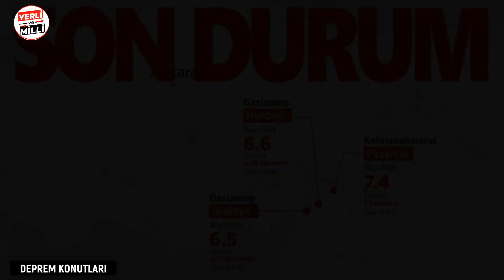İSTANBUL DEPREMİ OLSAYDI? | TÜRKİYE'NİN FELAKET SENARYOSU!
Karadenizde bulunan doğalgaz ve petrol . Akdenizde doğalgaz bulundu mu ? TÜRKİYE'DE PETROL SEKTÖRÜ VE TPAO tüpraş Türkiye'de petrol. Türkiye'de petrol yatakları haritası ve türkiyede nerede petrol bor altın bulundu ?Petrol  bor madeni Haritası: Türkiye'de Nerelerde Altın Madeni Vardır? Altın Nasıl Çıkartılır? altın fiyatları düşecek mi ? "MEGA PROJELERDE TAM GAZ" 1915 Çanakkale Köprüsü, Togg Yerli Otomobil fabrikası ve Fazlası !  Dünyadaki nükleer dengeleri konuşmuştuk.Türkiye'nin En Kaliteli Petrolü Orada...Adeta Fışkırıyor..
petrol keşfedilen Akoba-1 kuyusunda üretim hareketliliği yaşanıyor- Cumhurbaşkanı Recep Tayyip Erdoğan'ın müjdelediği ve petrol keşfedilen 3 kuyudan biri olan Diyarbakır'ın Bismil ilçesindeki Akoba-1 kuyusunda günlük çıkarılan 2 bin 800 varil, depolandığı alanlarda tankerlere aktarılıyor. Cumhurbaşkanı Recep Tayyip Erdoğan'ın müjdelediği ve petrol keşfedilen 3 kuyudan biri olan Diyarbakır'ın Bismil ilçesindeki Akoba-1 kuyusunun bulunduğu sahada üretim hareketliliği Türkiye Petrolleri Anonim Ortaklığı yaşanıyor.Cumhurbaşkanı Erdoğan'ın, son bir ayda üç yeni kuyuda petrol keşfettikleri ve Diyarbakır'da bulunan Akoba-1 ve Yenişehir-1 kuyularıyla Kırklareli'ndeki Misinli-2 kuyularında günlük üretime 6 bin 800 varil ilave sağlandığını açıklaması, kentte memnuniyetle karşılanırken, 3 kuyudan biri olan Akoba-1 kuyusunda petrol çıkarma çalışması hummalı bir şekilde sürüyor.Diyarbakır'da Akoba-1 kuyusundan günlük 2 bin 800, Yenişehir-1 kuyusundan da 3 bin varil petrol çıkarılacak.Akoba-1 kuyusunda 3 aydan bu yana devam eden sondaj çalışmaları sürüyor. Yaklaşık 20 gün önce çalışmalar tamamlandı, 10 gün önce kuyu üretime alındı. Kuyudan, 2 bin 470 metre derinlikte petrol üretimi gerçekleştiriyor.

BÖLÜMLER
00:00 Karadeniz gazı kaç yıl yeter?
01:00 Karadeniz'de bulunan gaz ne kadar?
01:30 Karadeniz gazı kaç metre küp?
02:00 Türkiye gazı ne zaman çıkacak?
02:30 Yeni müjde ne olacak?
03:01 Karadeniz Gazı'nda müjde! Başkan Erdoğan'dan tarihi MÜJDE NE
04:00 Karadeniz gazı Türkiye'nin yükünü hafifletecek
05:00 Bakan Dönmez Karadeniz gazı için tarih verdi
06:00 Karadeniz gazı işte buradan karaya çıkacak